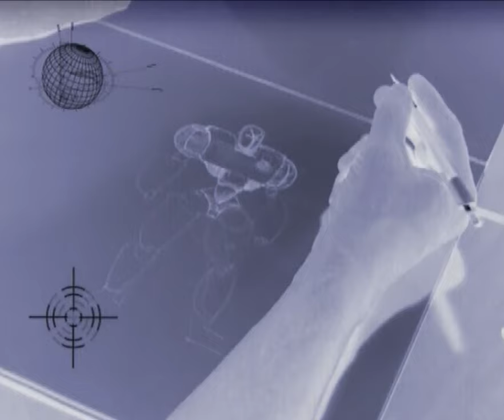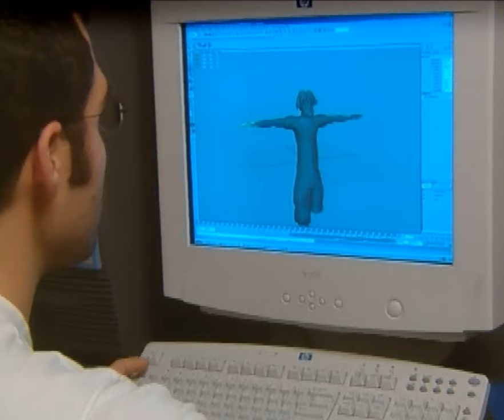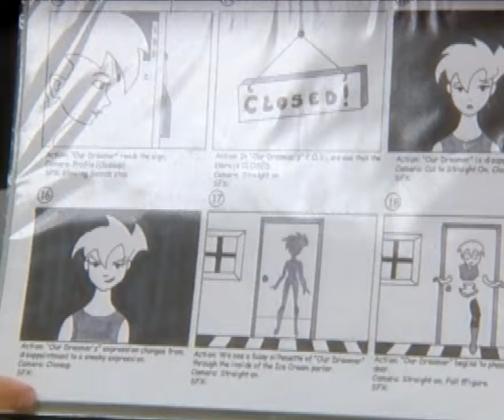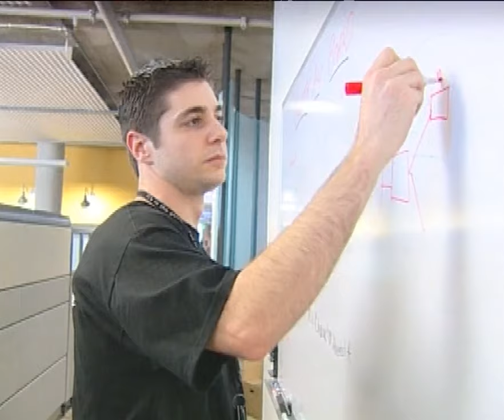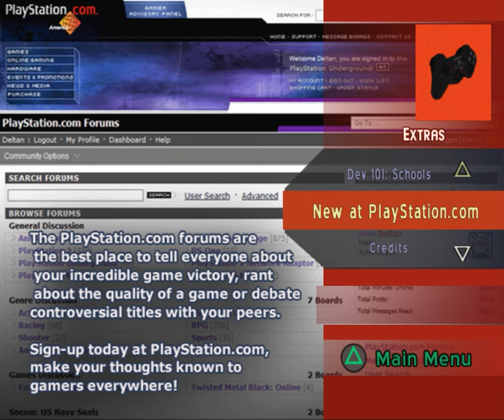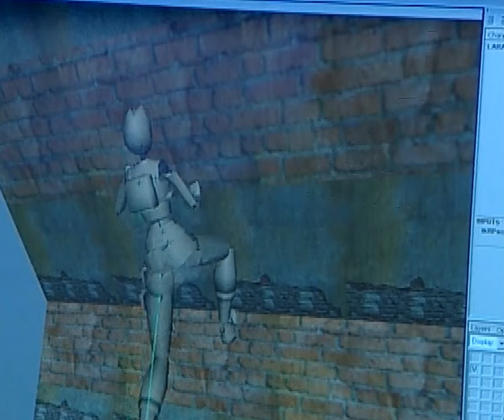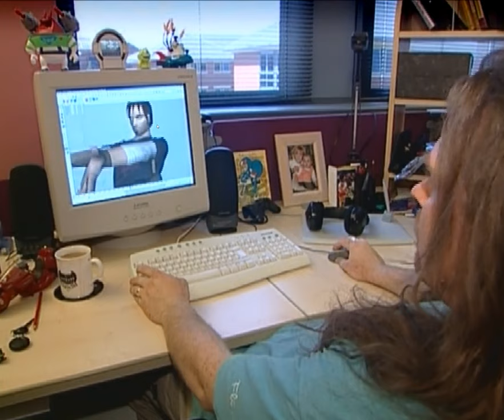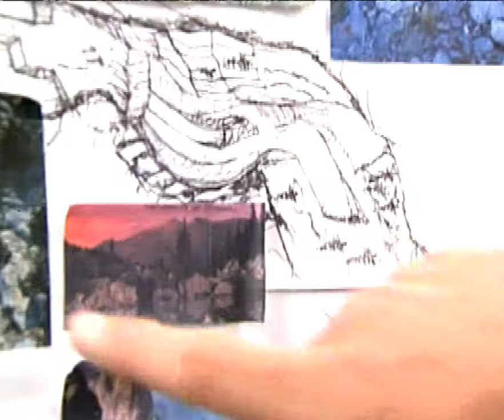DDT Episode 51: OPM Disc 70 Part 2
Videos:
Dev 101: Schools
Lara Croft Tomb Raider; The Angel of Darkness
Downhill Domination
Wakeboarding Unleashed featuring Shaun Murray

Replay:
Sly Cooper
Gungrave
WWE Smackdown: Shut Your Mouth
Star Wars: The Close Wars
Some other crap not worth noting.